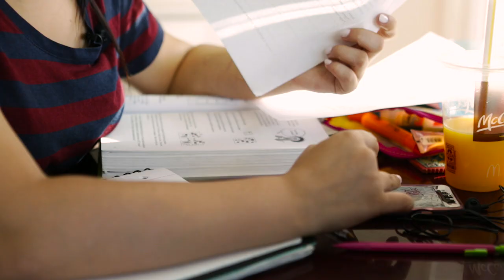The Common Sense Census: A Day in Teens' Digital Lives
Our Stress-Free App for Finding The Best Kids’ Entertainment Two teens share how they use media every day. From social media to gaming and beyond, they talk candidly about their habits, preferences, and challenges. The video also includes key findings from The Common Sense Census: Media Use by Tweens and Teens. This national study offers a comprehensive look at how kids age 8 to 18 use media and technology.